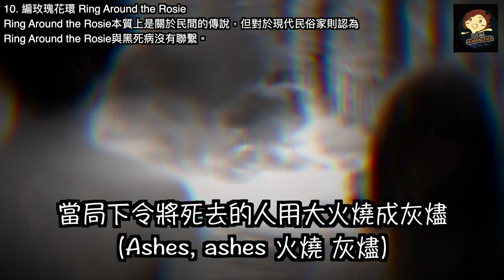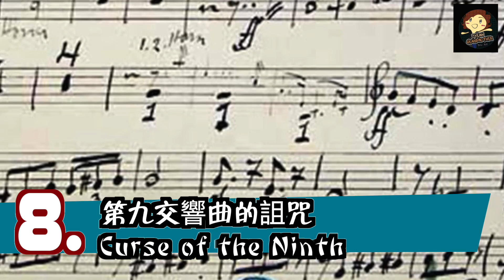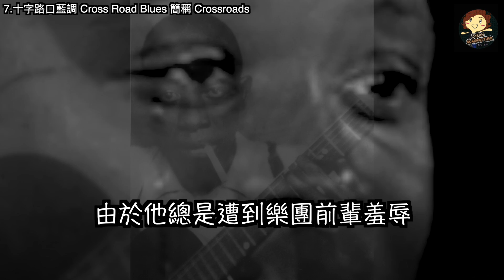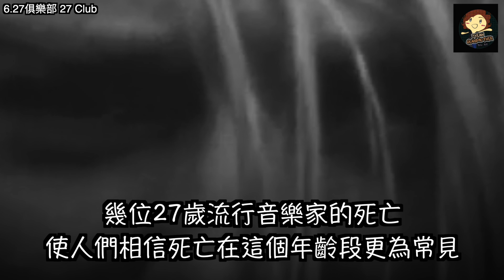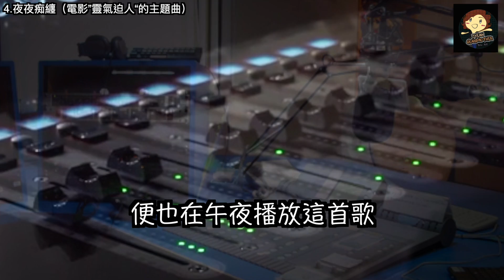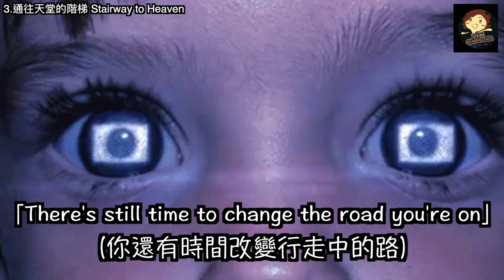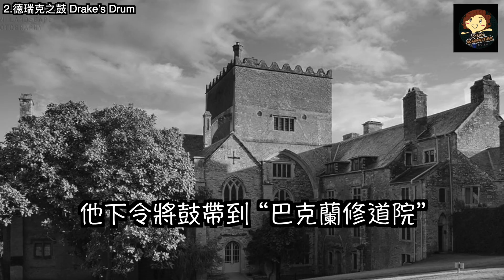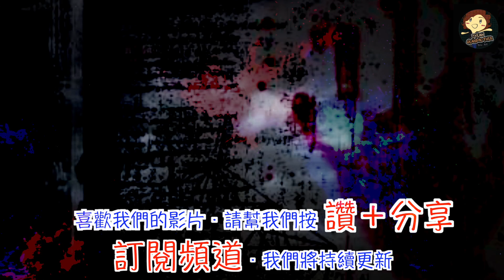【十大 】10個 被詛咒的歌曲跟命運, Top 10 Cursed Songs You Should NEVER Listen To － 三爺奶奶頻道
歡迎來到三爺奶奶頻道，今天我們要來聊聊10個被詛咒的歌曲跟命運
10. 編玫瑰花環 Ring Around the Rosie 00:00
9.鬼帶10號 Ghost Tape Number10 01:09
8.第九交響曲的詛咒 Curse of the Ninth 02:13
7.十字路口藍調 Cross Road Blues 簡稱 Crossroads 03:30
6.27俱樂部 27 Club 04:54
5.我的路 My Way 06:03
4.夜夜痴纏 電影”靈氣迫人“的主題曲 06:42
3.通往天堂的階梯 Stairway to Heaven 07:52
2.德瑞克之鼓 Drake’s Drum 09:08
1.憂鬱的星期天 gloomy sunday 10:12
Passing Time